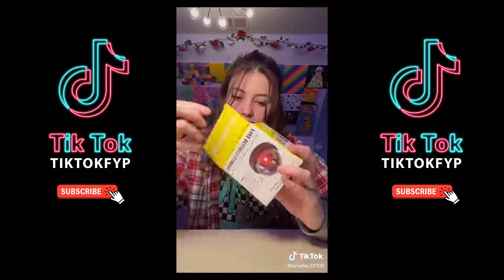Random TikToks I found on my FYP #75